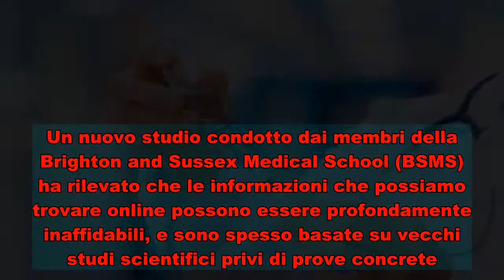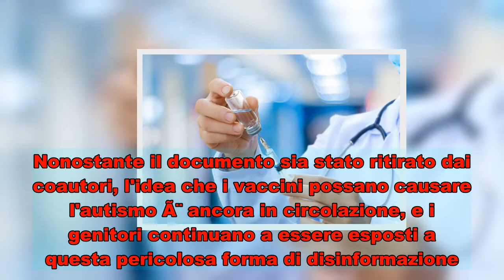Vaccini e autismo: attenzione alle informazioni on line